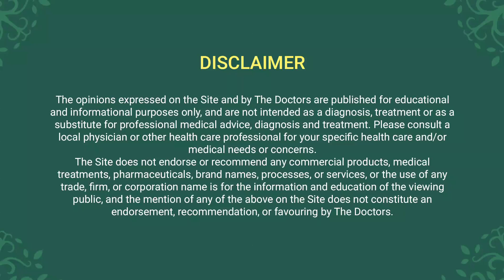Risk involved in Bariatric surgeries ?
During the Bariatric surgeries a couple of changes are made in the digestive system to help the patient in losing their weight. However, there are these handful number of risks associated with the surgical procedure.

In this video, Dr. Sanjay Borude is discussing about those risk factors or complications that come with Bariatric Surgeries.